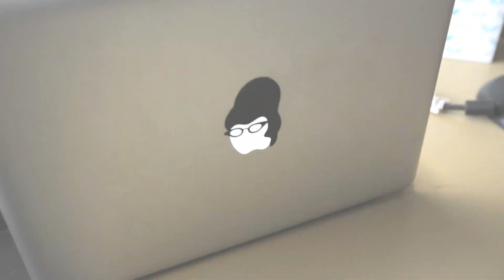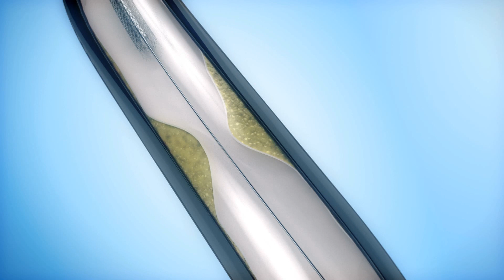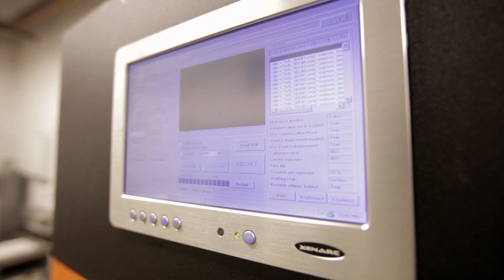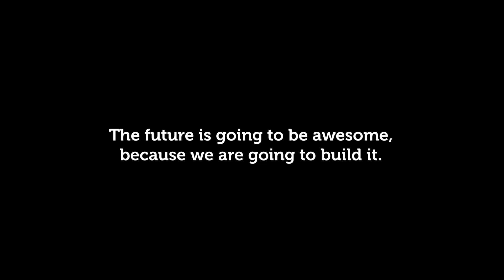Engineering the Future: What is the Future of Engineering?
Like for engineering inspiration.  What is the future of engineeering? We asked three futurists why they're excited about the future.